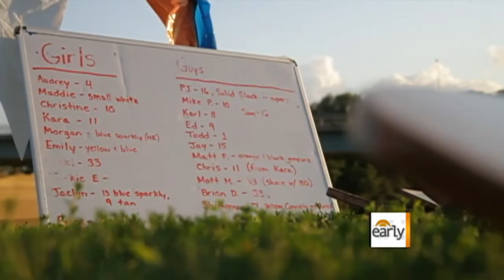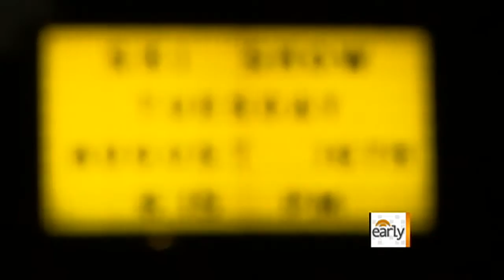Small town puts on world-class waterskiing show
Every Tuesday during the summer, the United States Water Ski Team in Scotia, N.Y. puts on an amazing spectacle for the community. The acts include barefoot skiing, a trapeze act, and a human pyramid among other incredible performances. "Early Show" contributor Tyler McGill visited with the 75-person team to watch their show, and even got on the water himself.